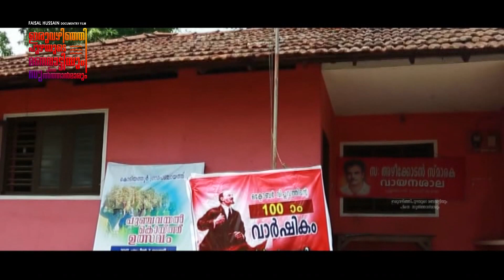സാധാരണക്കാരിൽ സാധാരണക്കാരനായ ഇ.രമേശ് ബാബു | E.RAMESH BABU | LIFE STORY | FAISAL HUSSAIN DOCUMENTARY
മുഴുനീള ഡോക്യുമെന്ററിയുടെ YouTube ലിങ്ക് താഴെ

ഇരുവഴിഞ്ഞിപ്പുഴയുടെ ചരിത്രവും സംസ്ക്കാരവും
ഇരു തീരത്തുമുള്ള പ്രതിഭകളെയും മൺമറിഞ്ഞ പ്രഗൽഭരെയും പ്രമുഖരുടെയും അടുത്തറിയാനുള്ള ഡോക്യുമെന്ററി ഫിലീം "ഇരുവഴിഞ്ഞി പുഴയുടെ മണവാട്ടിയും പിന്നെ സുൽത്താൻമാരും"

ആശയം,സ്ക്രിപ്റ്റ് ,ചിത്രസംയോജനം ,സംവിധാനം - ഫൈസൽ  ഹുസൈൻ

1.പ്രഫ.എം.എൻ.കാരശ്ശേരി
2.പ്രഫ.ഹമീദ് ചേന്ദമംഗല്ലൂർ
3.ഒ.അബ്ദുറഹ്മാൻ
4.കാഞ്ചനമാല
5.ബി.പി.മൊയ്തീൻ
6. സലാം കാരശ്ശേരി
7.വയലിൽ മൊയ്തീൻ കോയ ഹാജി
8.അബുജം സുരാസു
9. കൊറ്റങ്ങൽ അച്ചുതൻ
10.ആർ.കെ.പൊറ്റശ്ശേരി
11.ഒ.അബ്ദുള്ള
12.സലാം കൊടിയത്തൂർ
13.ജോർജെൻ തോമസ് എം.എൽ.എ
14.പ്രശാന്ത് മാസ്റ്റർ കൊടിയത്തൂർ
15.സി.പി.ചെറിയ മുഹമ്മദ്
16.നിസാർ കൊളക്കാടൻ
17.ബെന്ന ചേന്നമംഗല്ലൂർ
18.സിദ്ധീഖ് ചേന്ദംമംഗല്ലൂർ
19.ദിലീഫ് ഗിന്നസ്
20.ഇ.രമേശ് ബാബു
21.വി.വസീഫ്
22.എ.സി.നിസാർ ബാബു
23.ബോഡിബിൽഡർ മുഹമ്മദ് റാഷിദ്
24.നാസർ കൊളായി
25. റസാഖ് വഴിയോരം
26.ഷാഹദ് കൊടിയത്തൂർ
27.പി.ജി.മുഹമ്മദ്
28.സിദ്ദീഖ് കൊടിയത്തൂർ
29. ജാസിം ഗിന്നസ്
30.റഹ്മാൻ മുന്നൂര്
31.മുക്കം വിജയൻ
32.അഭിലാഷ് കുഞ്ഞേട്ടൻ
33.എൻ.കെ.അബ്ദുറഹ്മാൻ
34. മുക്കം ഭാസി
35. മുഹമ്മദ് അബ്ദുറഹ്മാൻ സാഹിബ് 36.എസ്.കെ.പൊറ്റക്കാട്
37. നിയാസ് ചോല
38.അബ്ദുള്ള ചെറുവാടി
38. സഫ്നസ് മുക്കം
39.ഹസനുൽ ബസരി
തുടങ്ങി ...
ഇരുവഴിഞ്ഞിപ്പുഴയുടെ ഇരു തീരത്തുമുള്ള പ്രതിഭകളെയും മൺമറിഞ്ഞ പ്രഗൽഭരെയും പ്രമുഖരുടെയും അടുത്തറിയാനുള്ള ഡോക്യുമെന്ററി ഫിലീം " "ഇരുവഴിഞ്ഞി പുഴയുടെ മണവാട്ടിയും പിന്നെ സുൽത്താൻമാരും "
കൂടാതെ.
വെള്ളരിമല, ആനക്കാംപൊയിൽ,തിരുവമ്പാടി, അഗ്സ് തൃമുഴി,മുക്കം, മണാശ്ശേരി,കാരശ്ശേരി,കൊടിയത്തൂർ, ചേന്ദമംഗല്ലൂർ, ചെറുവാടി തുടങ്ങി സ്ഥലങ്ങളെ കുറിച്ചുള്ള വിശദമായ പഠനം, ചരിത്രം...

നാടിനെ അടുത്തറിയാൻ,നാടിനെ കുറിച്ചുള്ള ദൃശ്യാവിഷ്ക്കാരം നമ്മൾ ഓരോരുത്തരും കണ്ടിരിക്കേണ്ടതുണ്ട്.
കണ്ടു കഴിഞ്ഞാൽ  നമ്മുടെ നാടിന്റെ നന്മയെ കൂടുതൽ ജനങ്ങളിൽ
എത്തിക്കാൻ ഷെയർ ചെയ്യുമല്ലോ...

Concept,Script,Editing,Direction-
Faisal Hussain

Narration -
B.SreeKumar

Camera -
Hisab Pro House , Harshad Pro House , Nisar Kolakkadan, Dileef MiracileMan